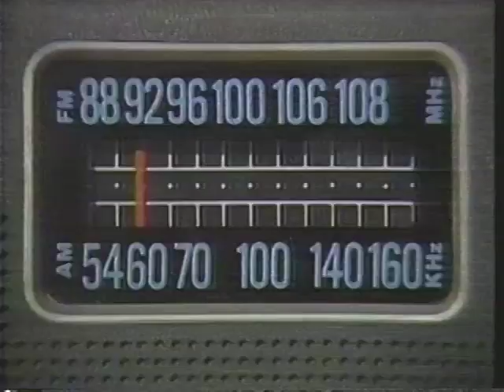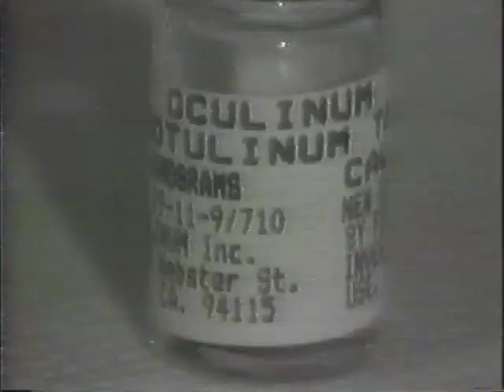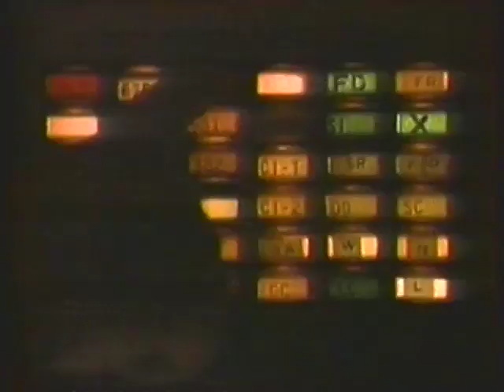WDSU New Orleans Movie Opens, Ads and Promos 1985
From July 1985, several promos and ads taped during WDSU's All Night Theater showings of 2 classic films from Hollywood's Golden Age: GASLIGHT, starring Ingrid Bergman, and the original version of THE POSTMAN ALWAYS RINGS TWICE, starring John Garfield and Lana Turner.

Also includes classic spots for Universal Furniture (featuring The Chairwoman), John F. Lawhon's Furniture (now defunct), and promos for NewsCenter 6, featuring longtime meteorologist Dan Milham and the station's then-health and science reporter Leslie Carde.

This ad block also features a teaser for the next morning's Breakfast Edition, hosted by longtime news anchor/personality Bill Stanley, and another edition of the TV 6 Community Calendar (voiced by Margaret Orr, now the station's chief meteorologist).

This block also includes the original, unaltered for comic effect version of the Sky 6 spot seen previously in the 1985 WDSU Christmas bloopers tape, posted elsewhere on Youtube. All copyrights acknowledged.